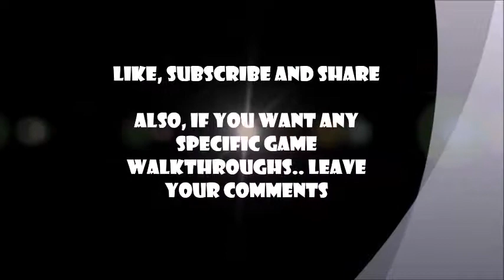X-Men Origins: Wolverine - Walkthrough Part 7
Unleash the ultimate weapon! The video game to the epic movie, play as Logan.Play as Wolverine as you hunt down Sabretooth, fight other mutants and unleash the animal within!